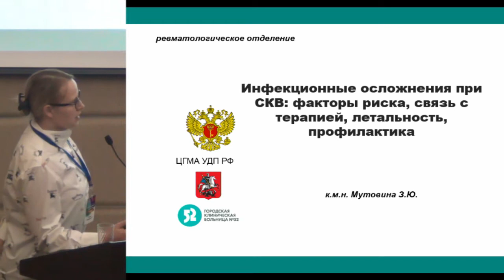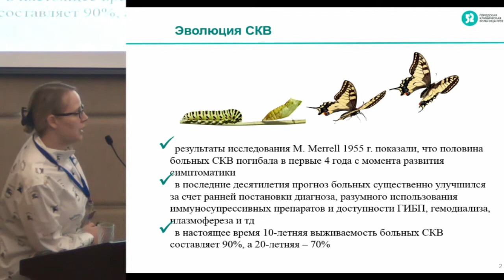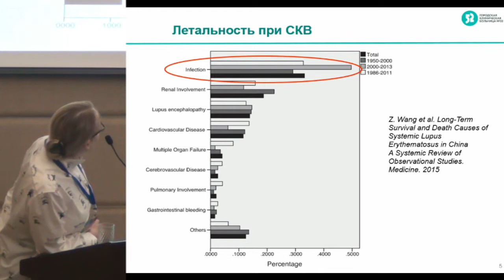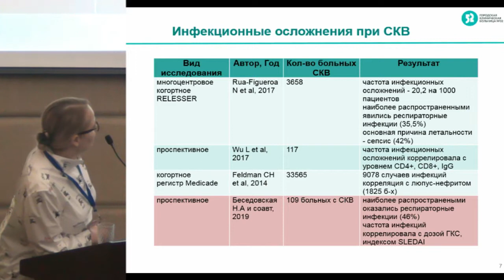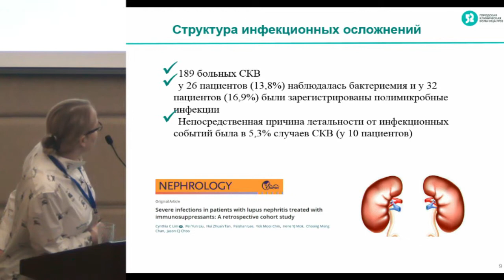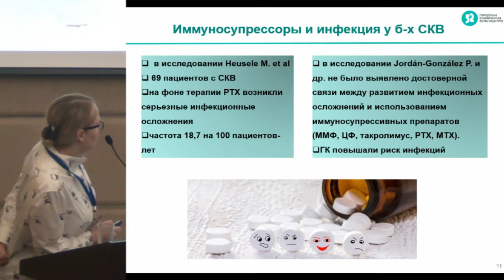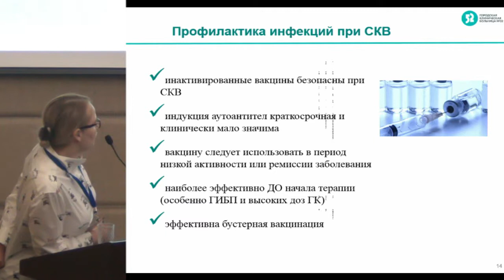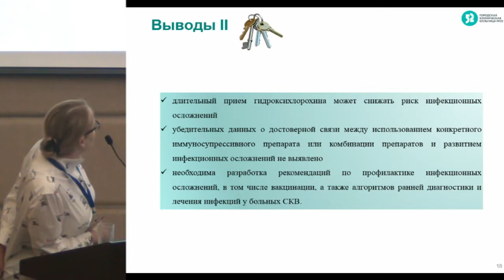Мутовина З.Ю., Инфекционные осложнения у пациентов с системной красной волчанкой, факторы риска,..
15-16 апреля 2019 года
XVI ежегодная научно-практическая конференция.

15 апреля 2019 года
Системные заболевания соединительной ткани.

Мутовина З.Ю., Инфекционные осложнения у пациентов с системной красной волчанкой, факторы риска, корреляции с приёмом иммуносупрессивной терапии, причины летального исхода, возможные методы профилактики.